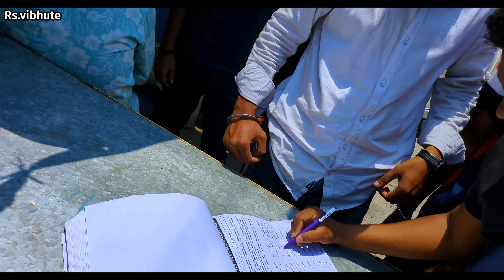😁आप भी आजाओं Rafting करने ऋषिकेश 🚣🏞️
Rs.vibhute channel में आप सभी लोगों का स्वागत हैं।
यह video मनोरंजन तथा कुछ नया दिखाने के लिए के प्रस्तुत किया गया हैं।
इस video में कुछ त्रुटियां दिखाई दे या भाषा कि सम्बन्ध में या अन्य किसी भी विषय में हो तो कृपया माफ करें।